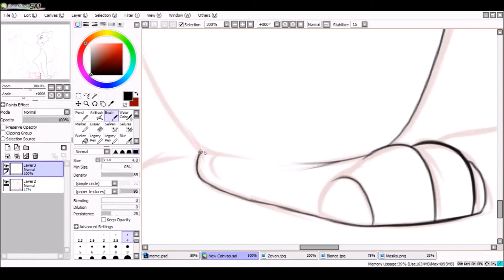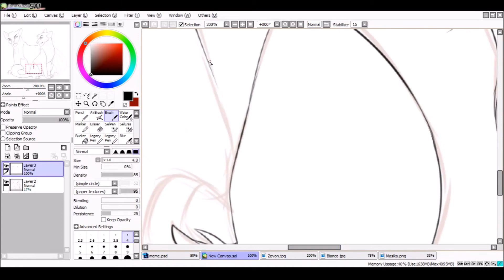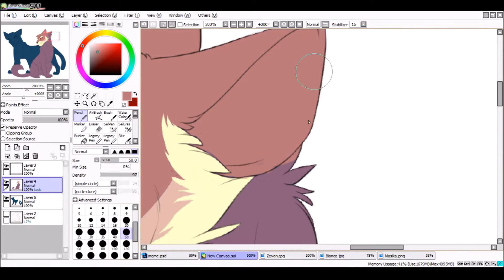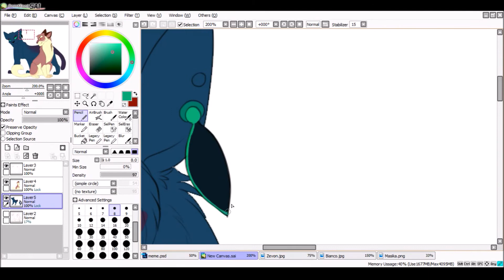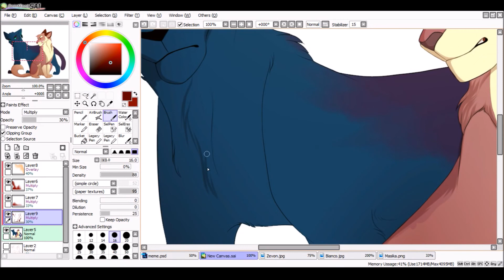Wires (commission)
Commisson for Minneo on Deviantart.

Song: Wires by the Neighbourhood and instrumental
Characters: Zevon and Bianco
Programs: Paint Tool Sai, Windows Movie Maker, OBS

I do not own the characters or the songs. I only own the art that is shown.